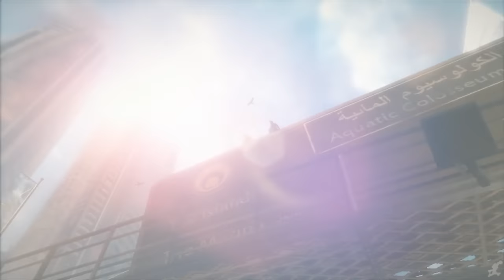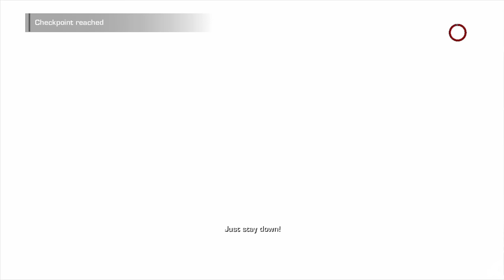SPEC OPS: THE LINE All Cutscenes (Full Game Movie) 1080p HD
Spec Ops: The Line has one of the best stories of any game in recent years, and is extremely underrated. Its story is mysterious, twisted and will keep you on the edge of your seat.  You might have never heard of this game, or played it, but it's worth watching. As always we included gameplay, dialogue and cutscenes to create one fluid narrative.

Edited by javihavi

Synopsis:
Six months prior to the game, the worst series of dust storms in recorded history began across Dubai in the United Arab Emirates (UAE). Dubai's politicians and wealthy elite downplayed the situation before evacuating in secret, leaving countless Emiratis and foreign migrant workers behind. Colonel John Konrad (Bruce Boxleitner), the decorated but post-traumatic stress disorder-troubled commander of the fictional "Damned 33rd" Infantry Battalion of the United States Army, was returning home with his unit from Afghanistan when the storms struck. Konrad volunteered the Damned 33rd to help the relief efforts, then deserted with the entire unit when ordered to abandon the city and its refugees. As the storms intensified, a massive storm wall engulfed Dubai for miles, disrupting surveillance and communication, air travel, and all but the strongest radio broadcasts. The 33rd declared martial law, and struggled to maintain order amid 80 mph winds, riots, and dwindling resources. The last communication from Dubai stated that the 33rd was attempting to lead a caravan out of the city. The caravan never arrived, and soon afterwards the UAE declared Dubai a no-man's-land. All travel to the city was barred, the 33rd was publicly disavowed for treason, and no further news left the city.